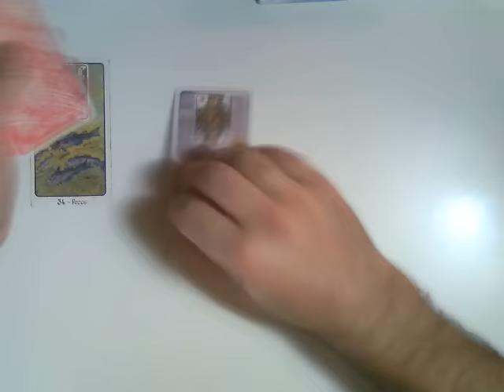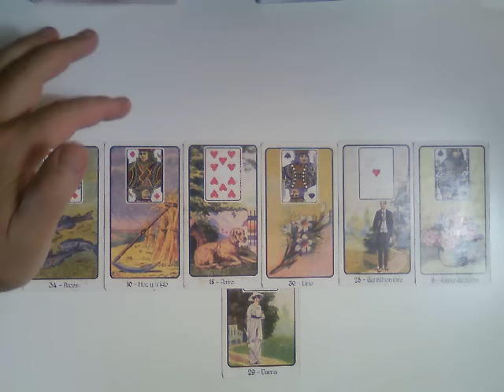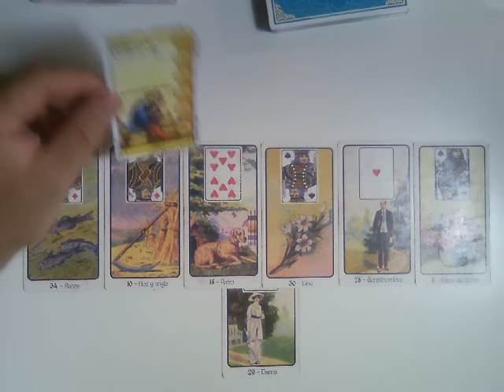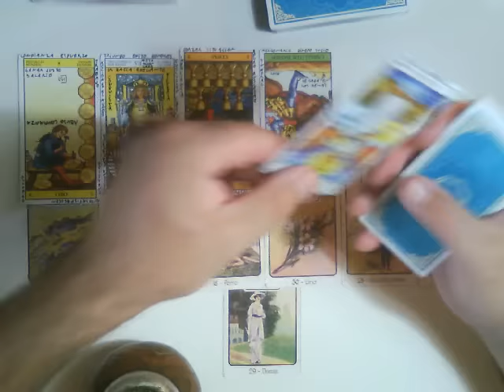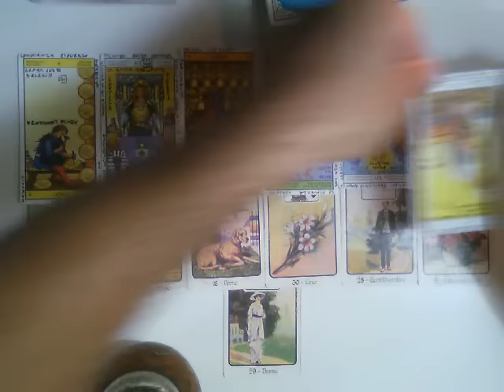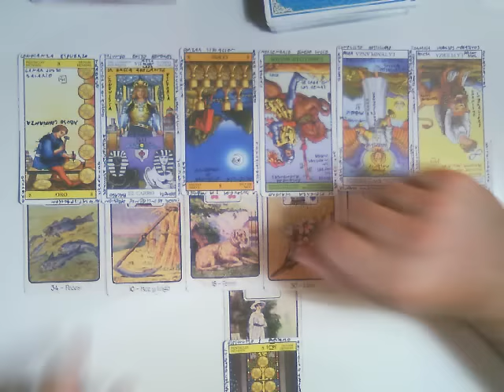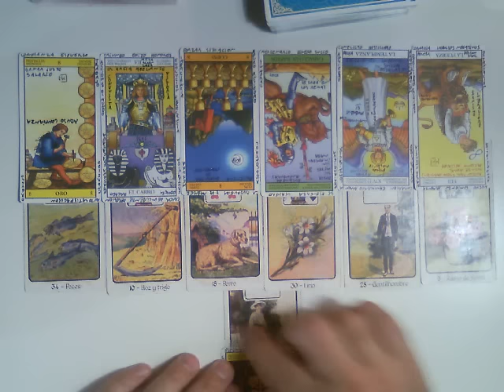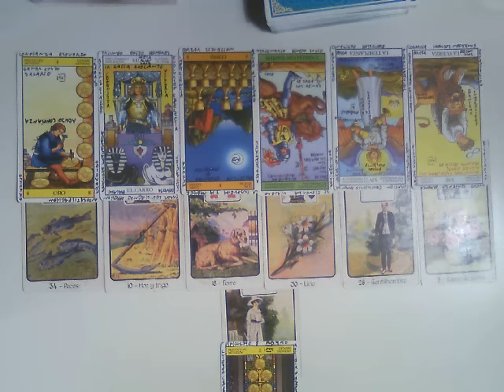VIRGO -SOLTEROS -MUJER- MARZO 2017 Muy Simple Tarot